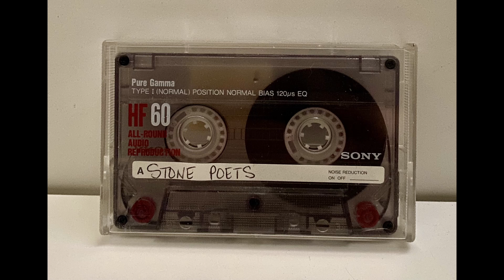Stone Poets - Untitled (90s Rock Unreleased)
Promo. Unreleased track.Track 8/8. Track 8 did not have a song title listed.